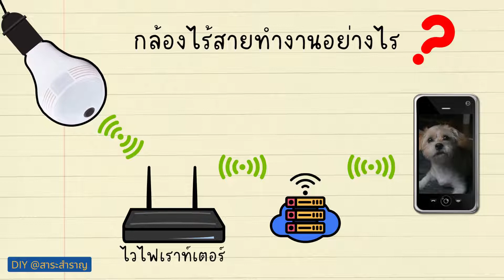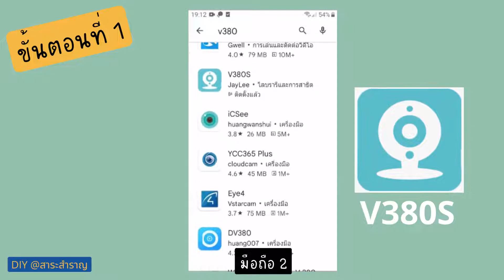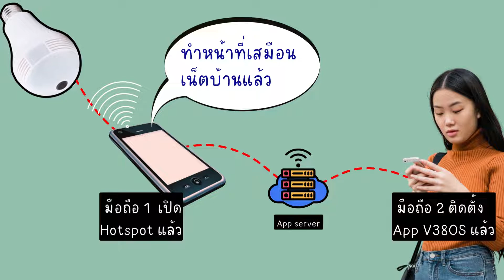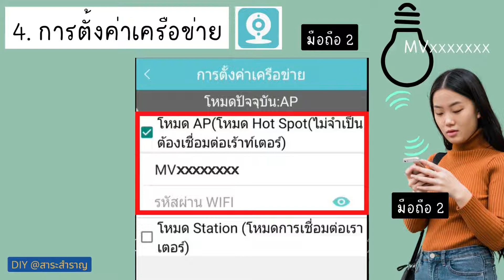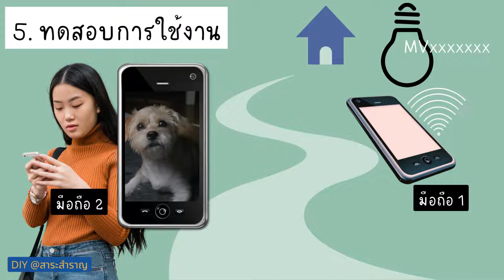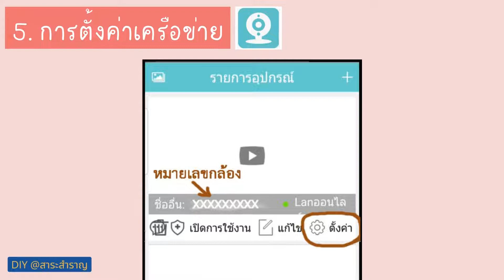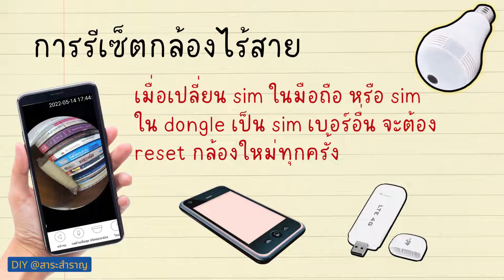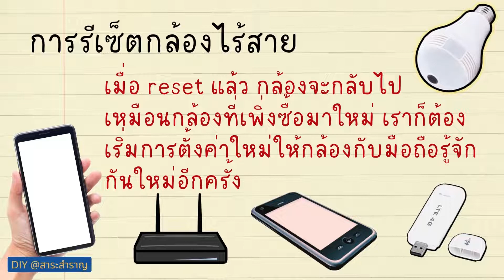EP.03 ไม่มีเน็ตบ้าน จะใช้กล้องไร้สาย/กล้องหลอดไฟ ได้อย่างไร? และวิธีรีเซ็ตกล้องให้กลับมาใช้งานได้อีก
ขั้นตอนการติดตั้ง application V380s ในโทรศัพท์มือถือกับกล้อง Wireless camera ในกรณีไม่มี wifi router ที่บ้าน หรือไม่มีเน็ตบ้าน
คลิปนี้จะให้ข้อมูลของระบบการเชื่อมต่อระหว่างกล้องวงจรปิดไร้สาย หรือกล้องหลอดไฟไร้สาย กับอุปกรณ์ให้สัญญานอินเตอร์เน็ตที่ไม่ใช่ wifi router ซึ่งก็คือ โทรศัพท์มือถืออีกเครื่องหนึ่ง หรือ sim dongle ให้มาทำหน้าที่แทนเน็ตบ้านนั่นเอง รวมถึงการ reset กล้องไร้สาย ให้ใช้งานต่อได้ เมื่อเปลี่ยนรหัสผ่าของ wifi router หรือเปลี่ยน sim ใหม่ใน dongle หรือมือถือที่เป็นตัวให้สัญญานเน็ตแก่กล้องไร้สาย (การ reset จะสมบูรณ์ ให้เช็คได้จากสัญญาน wifi ของมือถือ ว่าต้องมีชื่อกล้อง MV. ขึ้นมาในรายชื่อ wifi ที่มือถือจับสัญญานได้ จึงจะเริ่มขั้ยตอนติดตั้งกล้องใหม่อีกครั้งได้)

 หวังว่าจะเป็นประโยชน์สำหรับผู้ติดตาม @สาระสำราญ ด้วยนะคะ

ท่านที่สนใจซื้อกล้องแบบนี้มาใช้ สามารถรับชมข้อมูลพื้นฐานได้ตั้งแต่ตอนที่ 1 ได้ที่ ชื่อตอน EP.01 กล้องไร้สาย/กล้องหลอดไฟ ไม่มีเน็ตบ้านใช้ได้ไหม? ทำงานอย่างไร?